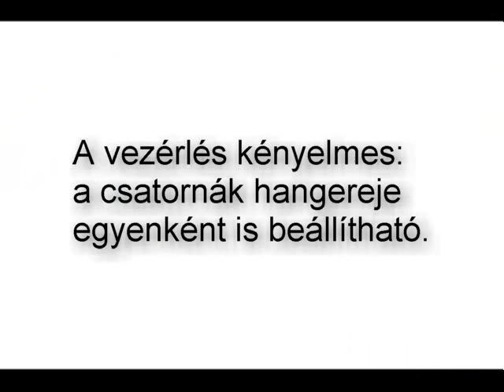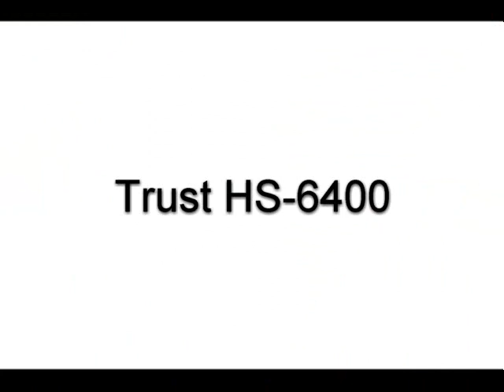5.1-es headsetek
5.1-es headsetek